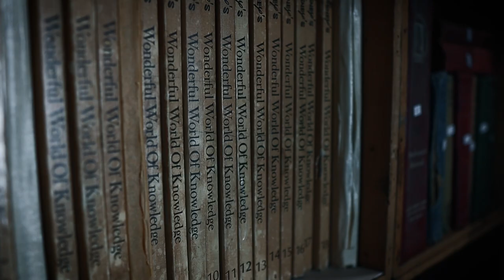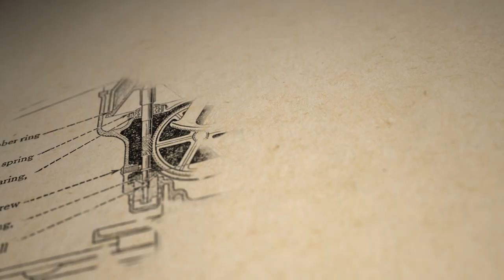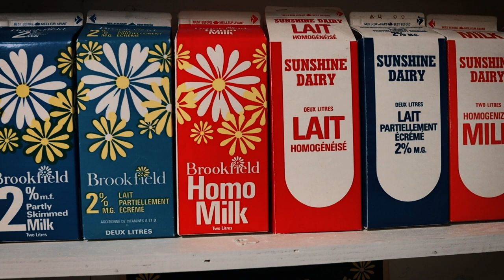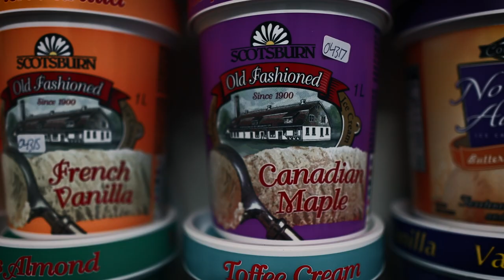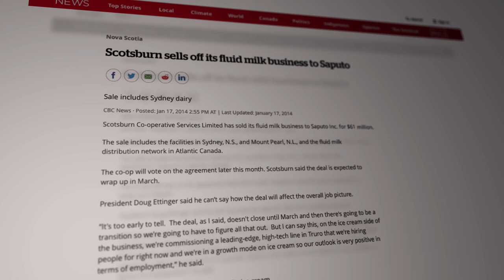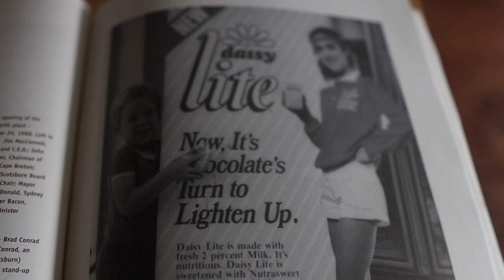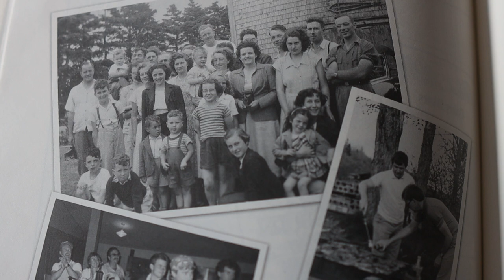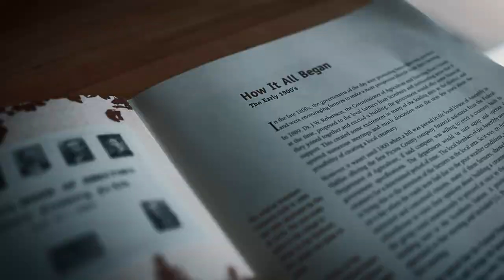Scotsburn Dairy: The Story of the Century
For a century the small village of Scotsburn was responsible for producing dairy throughout eastern Canada. The name Scotsburn is still widely known as the primary ice cream company in the Maritimes.

In the early twentieth century a group of farmers started a co-operative that lasted for 100 years. This is the history of the dairy and also a nod to the museum, A Walk Through Time, that has captured so much of the history in the county.

Open June 1st through September 30th (10am-5pm 7 days a week) the museum is full of agricultural memorabilia. Talk to Allen and you'll no doubt get a guided tour.